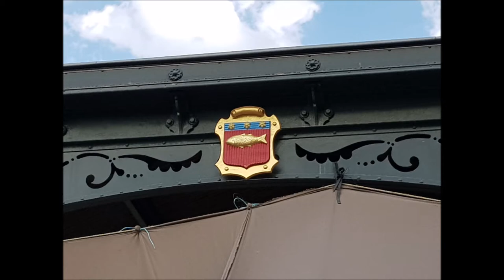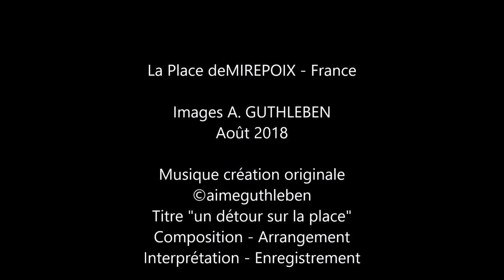La place de Mirepoix à deux pas de Sud Clavier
La Place deMIREPOIX - France
Mirepoix !  Qui s'imaginerait pouvoir aller à Mirepoix sans aller admirer cette belle place au cœur de bourg et découvrir ces charpentes d'exceptions et ses belles terrasses. Il y a aussi un magasin de musique Sud Clavier qui me tient à cœur avec Loïc Yvon et son équipe dont Mathieu. En plus sur de bons conseils' il y a ce tres bon restaurant pour manger un succulent cassoulet au Comptoir Gourmand, une découverte réalisée grâce à Monsieur Philippe Del Bano « maître des pianos musicaux et culinaires ». Un grand et bon musicien mais aussi riche d'une culture gastronomique sans faille accompagnant une culture musicale d'exception.

Mirepoix! Who would imagine being able to go to Mirepoix without going to see this beautiful place in the heart of the village and discover these frames of exceptions and the places. There is also a music special store Sud-Clavier..  You can go to see  the beautiful address to eat a delicious cassoulet in this restaurant Comptoir Gourmand, a discovery made thanks to Mr. Philippe Del Bano who will recognize "master of musical pianos and culinary".

Images A. GUTHLEBEN  - Août 2018

Titre "un détour sur la place"

Instrument -  G E N O S  - Style FrenchHit Modifié
Digital Worskstation -   Clavier Arrangeur YAMAHA

Août 2018